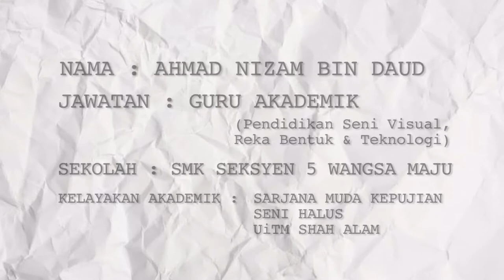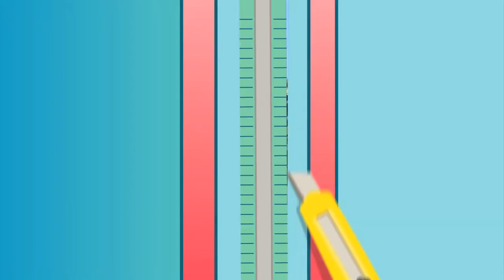DidikTV Kelab Kraf Didik Ep 3